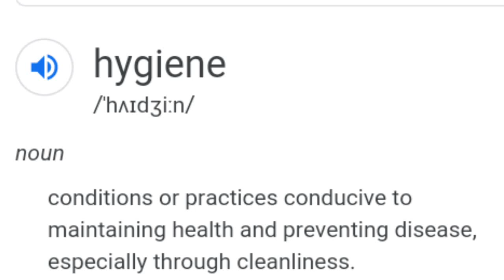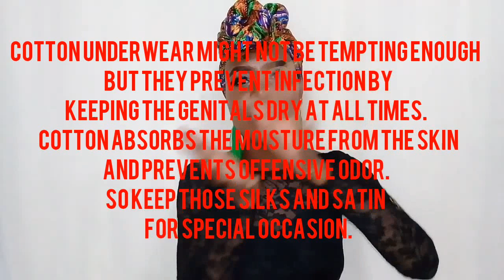SMELL AND TASTE GOOD IN 2020!! Female/Feminine Hygiene Tips |Ms Rombo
Hey ladies! You may be having a problem with keeping your body fresh and smelling good especially the kitty but don't worry, I am here for guidance..
I hope you pick up something.

XOXO...